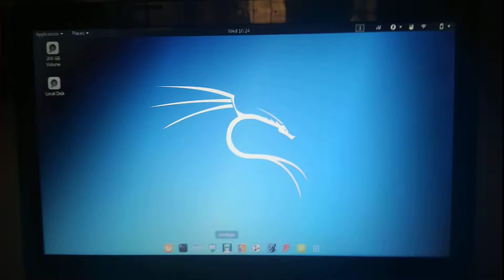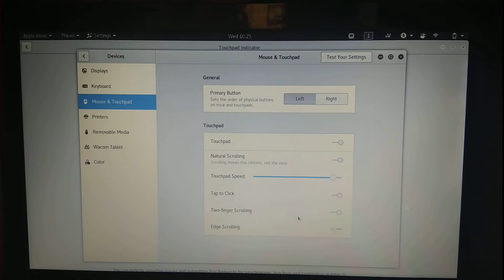Kali Linux tap to click TouchPad problem solved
Hello guys if you are facing tap to click TouchPad problem then check my video. I hope it will help you. If it helps you then please click on like button.